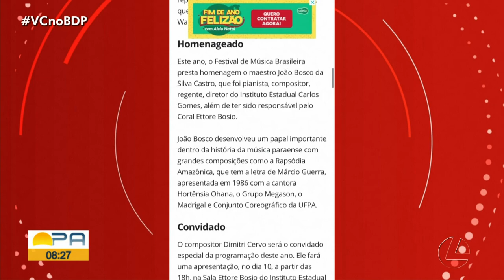ᴴᴰ [TV Liberal] Encerramento do "Bom Dia Pará", com Marcio Lins - 06/11/2023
🎤 Apresentação de Marcio Lins

📡 Capturado pelo sinal da TV Liberal em Belém

A pauta é você.